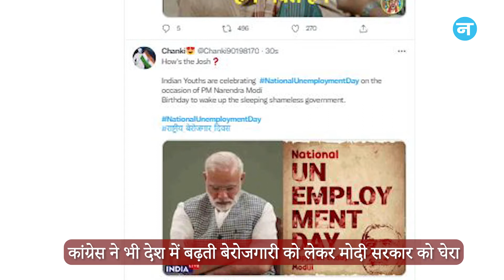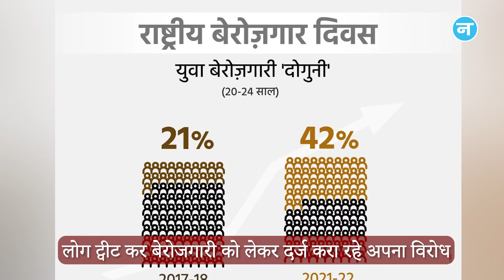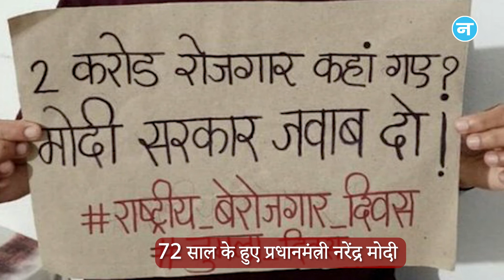PM के जन्मदिन को बेरोजगारी दिवस के रूप में मना रहा देश!कांग्रेस ने पूछा- करोड़ों रोजगार का क्या हुआ?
प्रधानमंत्री नरेंद्र मोदी के 72वें जन्मदिन पर एक ओर जहां पार्टी द्वारा विभिन्न कार्यक्रमों का आयोजन किया जा रहा है तो वहीं दूसरी ओर देश के युवा इस मौके को राष्ट्रीय बेरोजगारी दिवस के रूप में मना रहे हैं। सोशल मीडिया पर NationalUnemploymentDay और राष्ट्रीयबेरोजगारदिवस के साथ लाखों से ज्यादा लोग ट्वीट कर अपना विरोध जता रहे हैं। उधर, कांग्रेस ने भी ट्रेंड हो रहे राष्ट्रीय बेरोजगारी दिवस को लेकर मोदी सरकार पर हमला बोला है और कई तीखे सवाल भी किए हैं। कांग्रेस ने बताया कि कैसे देश में बेरोजगारी बढ़ रही है और मोदी सरकार हाथ पर हाथ धरे बैठी है।